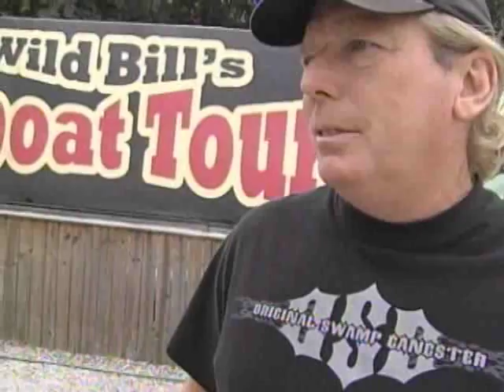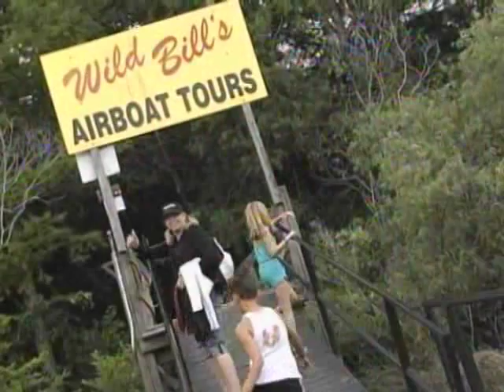Wild Bill's Airboat Tours!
Come with the Born To Ride Family and go for a ride with Wild Bill's Air Boat Tours